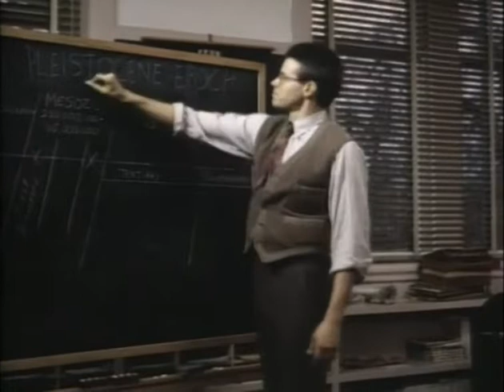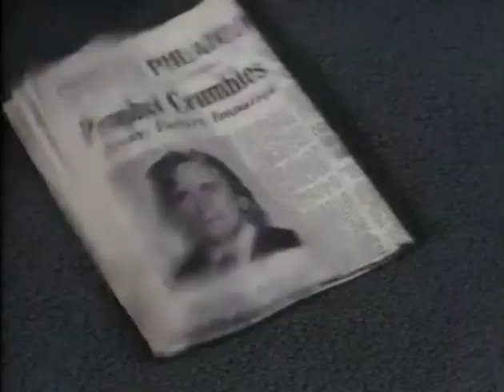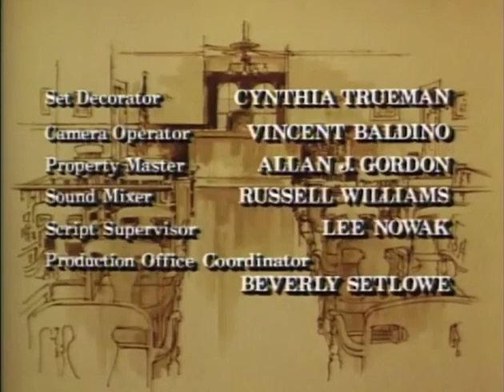Inherit the Wind (1988)(Scopes Trial ) Kirk Douglas, Jason Robards